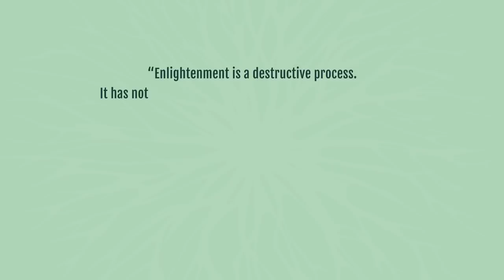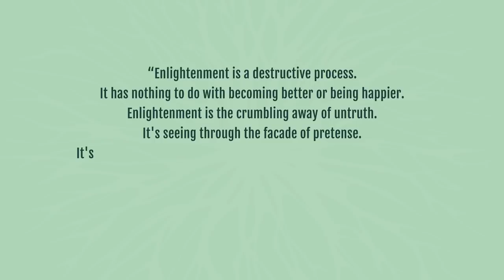Awakening Or Going Crazy? Here’s WHY You Feel Crazy When You Awaken.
I’ll help you understand why it’s normal to feel confused about whether you’re having a spiritual awakening or going crazy.

And I’ll also share 5 key tips to help you get centered and back on track with your life.

Many people don’t know this but feeling like you’re going crazy is one of the most common symptoms of a spiritual awakening. The intensity of an awakening can be very jarring to our bodies and minds but in the end, all is occurring for your highest good.

And I shot this video to help you go through these feelings of insanity with peace and centeredness.

Here’s what you’ll learn in this video:

1.  Why we feel insane sometimes during an awakening [2:04].
2. 5 practical tips you can use to better navigate this phase of your awakening [8:04].

→ Head over to the full blog post for comments, questions, and to download the audio version of this video

→ If you have a question for my weekly videos, please leave in the comments below, along with the hashtag

FOR COACHING & RETREATS
→ If you need 1-on-1 coaching, spiritual guidance, or healing, there are 3 ways to work with me:
1. My premium coaching program (only open once a year)
3. My yearly retreats in Portugal (only open once a year)

and sign up to get my weekly content delivered straight to your inbox. Just 1 email a week with actionable advice to help you solve your biggest challenges and live a joyful life.

TAKE THE HEART QUIZ
→ Did you know that many of life’s biggest challenges are caused by a blocked heart? Take my 5-min Heart Quiz to find out if your heart is blocked and learn what you can do today to start living a life filled with joy, happy relationships, financial freedom, and deep purpose.